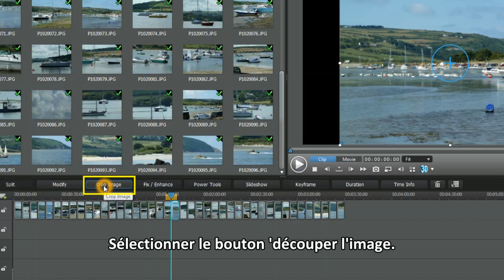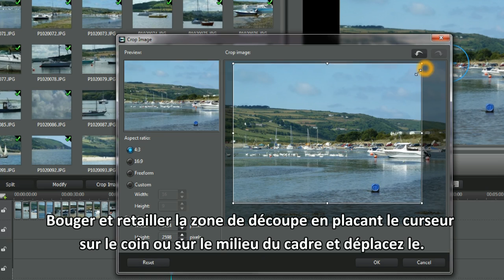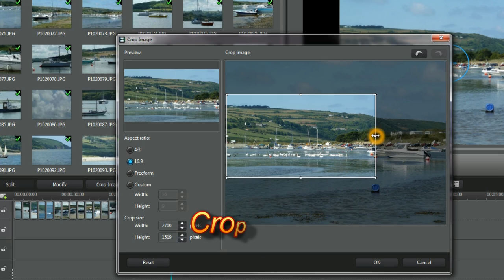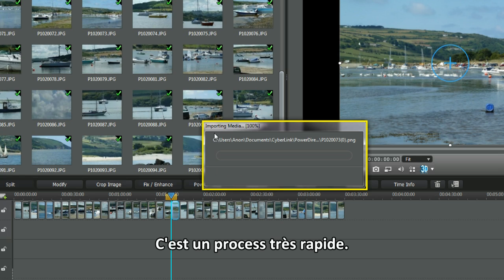PowerDirector 10 tutoriel - Comment utiliser l'éditeur de découpe d'image